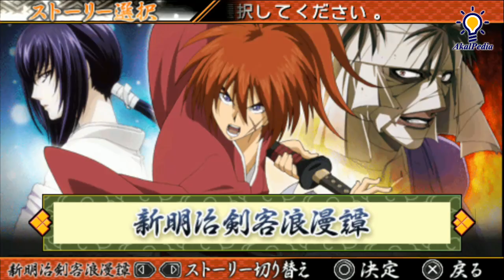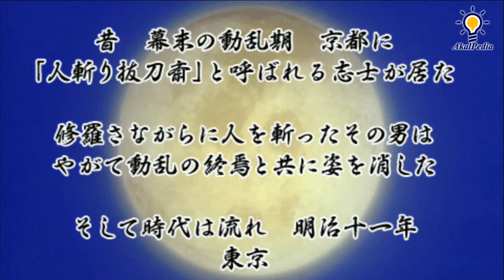Kenshin's Fight with Cho the Sword Hunter | Meiji Kenkaku Romantan Kansei (るろうに剣心 -明治剣客浪漫譚- 完醒)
GamePlay Rurouni Kenshin: Meiji Kenkaku Romantan Kansei | Final Fight - Himura Kenshin Vs Sawagejo Cho

Why am I playing a Rurouni Kenshin game? Well some of these are very nostalgic to me and of course many others. Only a tough guy like me (HAHA) plays games like these in his forties. Enjoy!

Romanized Title : Rurouni Kenshin: Meiji Kenkaku Romantan-Kansei
Developer : NATSUME ATARI Inc.
Publisher : Bandai Namco Games
Platform : Sony Playstation Portable

Rurouni Kenshin: Meiji Kenkaku Romantan - Kansei is a PSP 2D fighting game released on August 30, 2012. The game is a sequel to Rurouni Kenshin: Meiji Kenkaku Romantan - Saisen and has similar gameplay and graphics. The creators claimed to have improved the gameplay for this game by taking complaints about the first one to heart. Just like the first game the first print contained. The game has a brand new engine and incorporates clips from the anime and all three OVAs.

It's time to go back to the Meiji period. The wars between the top swordsmen are about to start again in Ruroni Kenshin Kansei. Master the different fighting styles and step into the geta of Kenshin, Sagara Sanosuke and Shinomori Aoshi. The system is improved with better controls and ease of use. And besides the major characters that participated in the fight in the last instalment, new characters join in the fray this time. Gamers who feel nostalgic can play the game in the old anime taste, but others who are looking for something fresher can launch the New Kyoto Chapter. The classic series is so popular for a reason, don't just stay at the sidelines, jump in, and live it.

Characters :
- Sagara Sozo
- Han'nya
- Takeda Kanryu
- Gein
- Kashiwazaki Nenji
- Tatsumi
- Okita Soji
- Myojin Yahiko (Teenager)

Returning
- Himura Kenshin (normal, hitokiri outfit)
- Sagara Sanosuke (normal, zanbato)
- Myojin Yahiko
- Kamiya Kaoru
- Saito Hajime (normal, Shinsengumi uniform)
- Udo Jin-e
- Shinomori Aoshi
- Isurugi Raijuta
- Sawagejo Cho
- Makimachi Misao
- Iwanbo (version 1)
- Kariwa Henya
- Fuji
- Yukyuzan Anji
- Seta Sojiro
- Inui Banjin
- Otowa Hyoko
- Shishio Makoto
- Yukishiro Enishi
- Hiko Seijuro XIII

Himura Kenshin
Himura Kenshin (緋村 剣心?), known as the legendary hitokiri of the Meiji Revolution, Hitokiri Battōsai (緋村 抜刀斎), is the main protagonist and titular character of the Rurouni Kenshin series. Kenshin has spent ten years traveling Japan as a rurouni in search of redemption, carrying a sakabatō with the vow to never kill again. In 1878, he arrives in Tokyo and takes up residence at the Kamiya Dōjō, where his vow is tested as he fights to keep the country's peace.